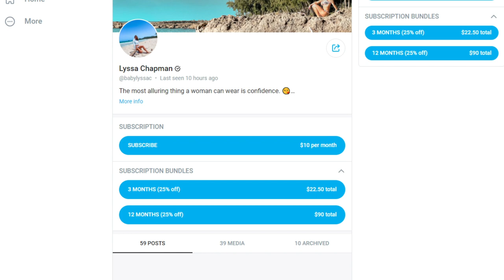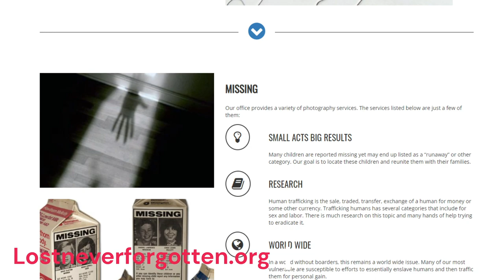This Is What Happened to Lyssa Chapman From Dog the Bounty Hunter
Lyssa Chapman, the daughter of famed bounty hunter Duane ‘Dog’ Chapman starred alongside her father in the reality show Dog the Bounty Hunter between 2004 and 2012. But now, she has been in the news for all the wrong reasons. From her personal life woes to getting arrested multiple times, it seems the former reality star can’t seem to keep away from troubles. Let's find out what she has been up to in 2021!